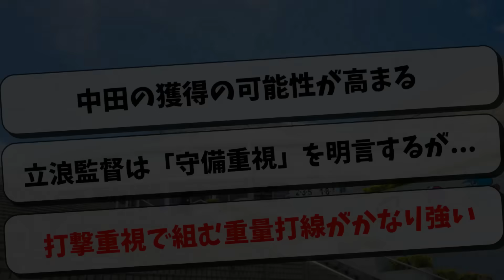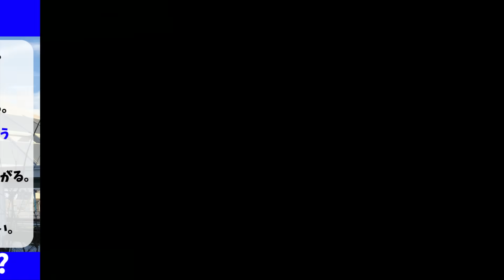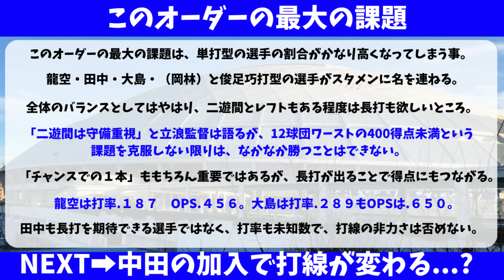中日 中田翔が加入した場合の「超攻撃型オーダー」がガチで強い件【中日ドラゴンズ/立浪監督】